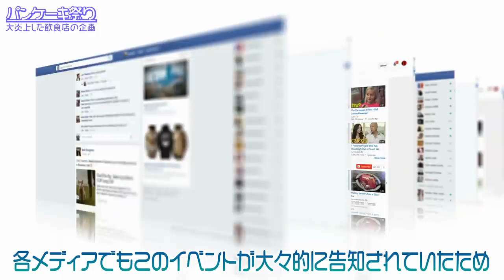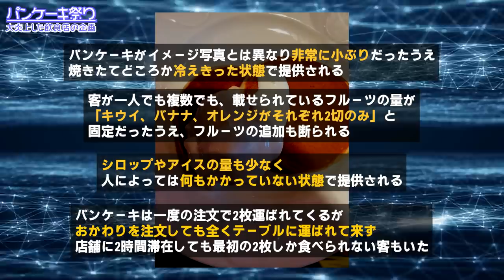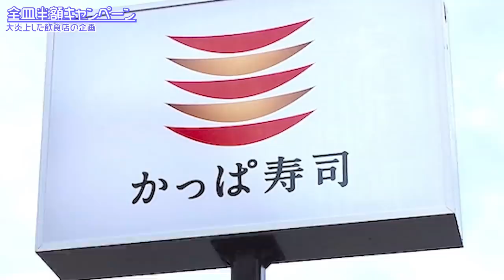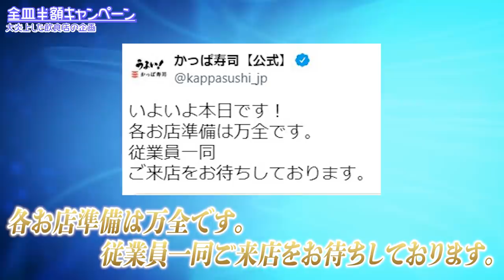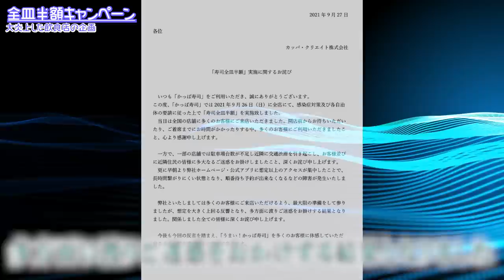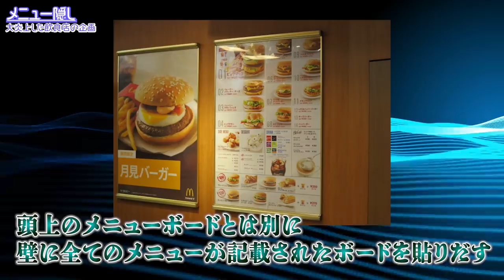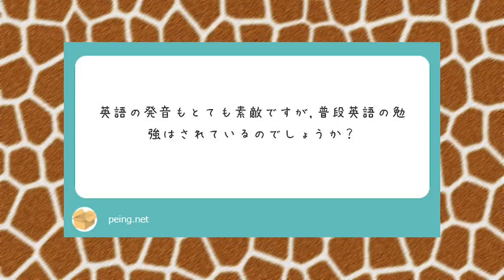大炎上に発展した飲食店のヤバすぎる企画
秘密結社ヤルミナティー

★書籍
第一弾「この世の闇大全」

0:00 オープニング
0:42 概要
1:00 パンケーキ祭り
3:12 御朱飲食帳キャンペーン
5:52 全皿半額キャンペーン
8:23 メニュー隠し
10:19 エンディング
10:34 賢者タイム